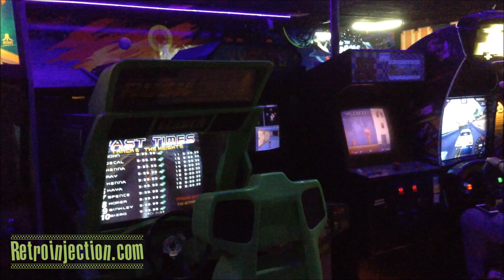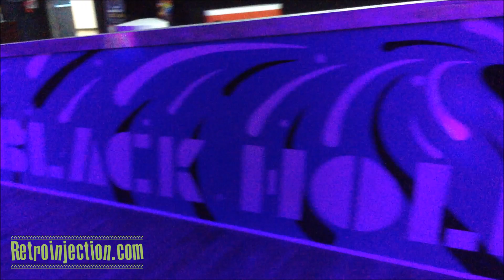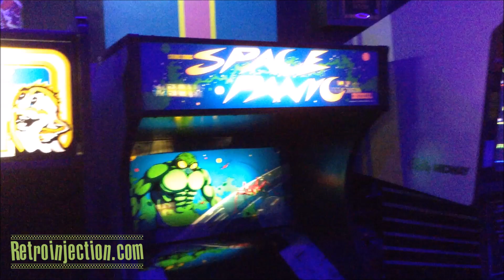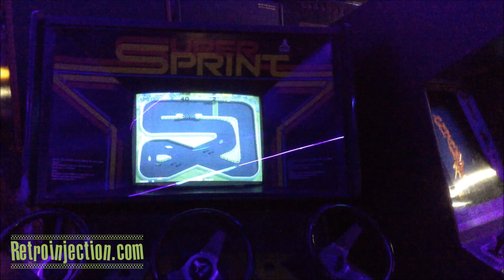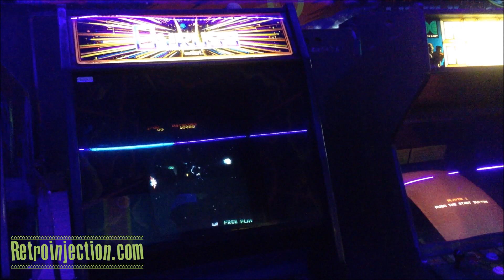Retro Arcade: The Game Preserve NASA